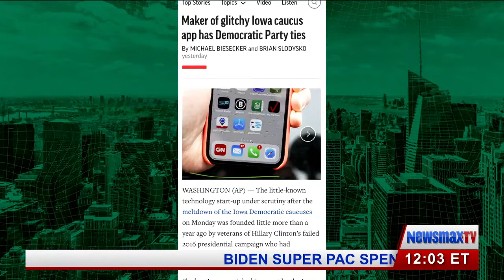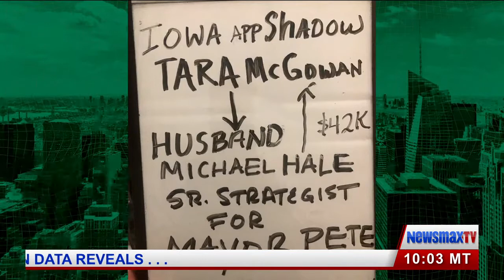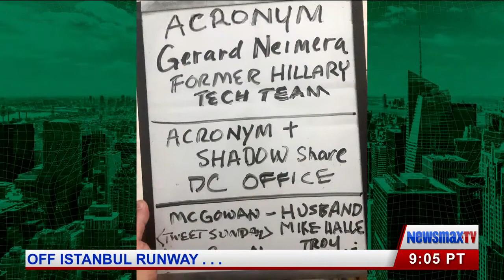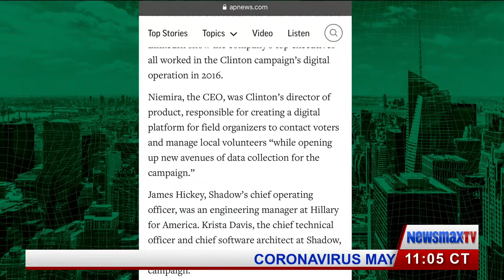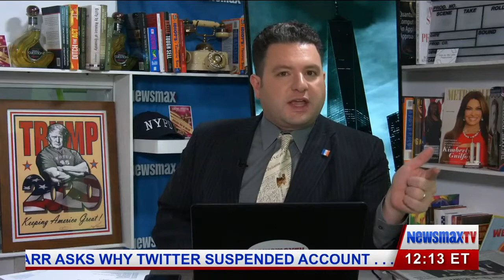Did Hilary Pay Chairman Of Iowa State To Bump Up Bernie Sanders?